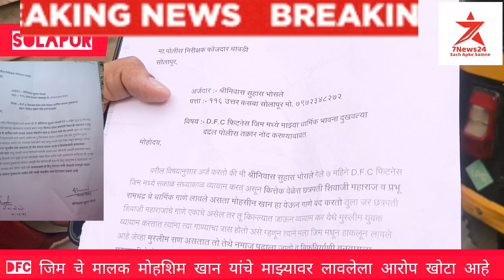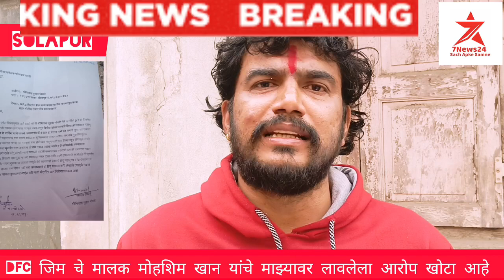DFC जिम मालक मोहशीनखान याचाआरोप खोटा आहे त्याने हिंदू धर्माच्या भावना दुखावल्याआहेत हे मात्र खरे आहे